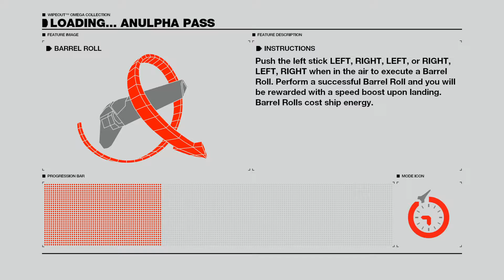WIPEOUT™ OMEGA COLLECTION - 1.39.11 - WAG kommer aldrig slå denna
Skitlätt , allt som krävs är typ 1 miljon försök eller så